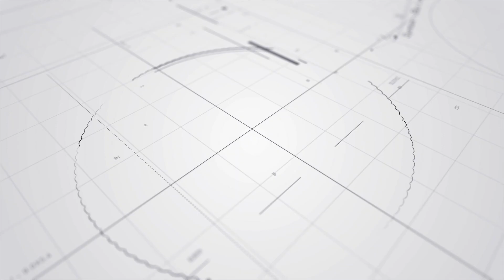DAPITAN KARON #38 SBB BATA UPDATE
The City Government of Dapitan through the active leadership of Mayor Seth Frederick "Bullet" P. Jalosjos provided a unique opportunity for children in Dapitan.  Here are the updates on the Children's Speed Service Free Workshops for Kids! From arts and to sports sessions, these workshops will continue to engage and entertain the youth.

Here is the special report from the Dapitan City Information Division!